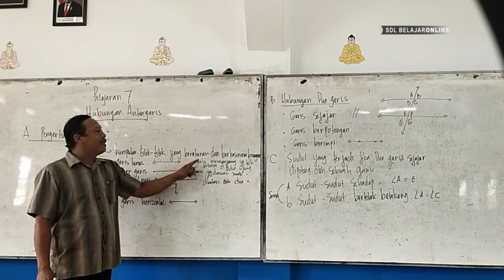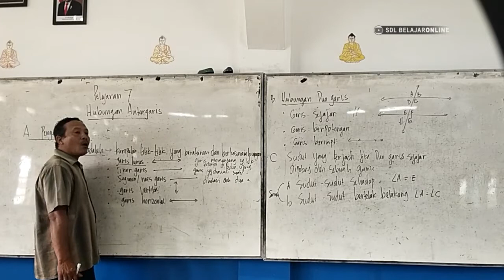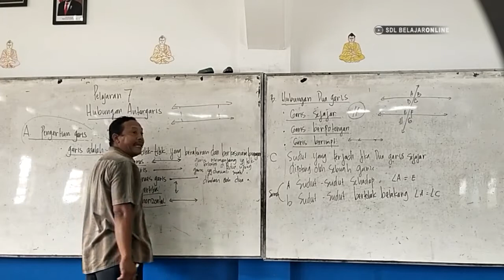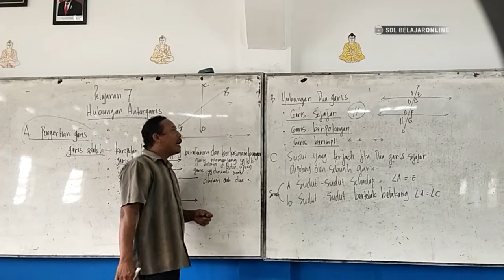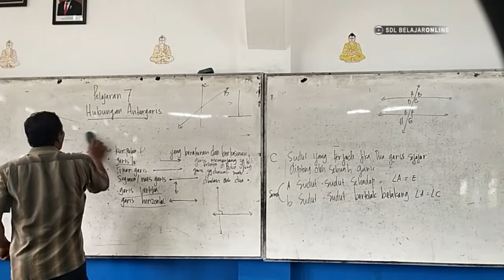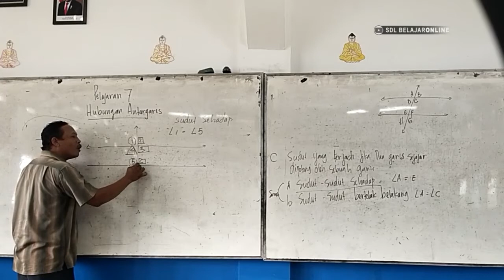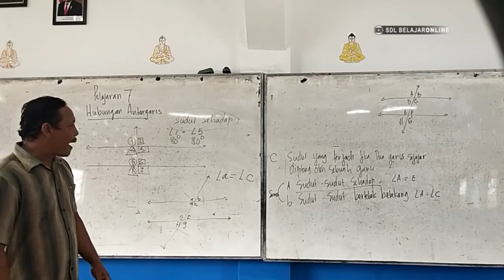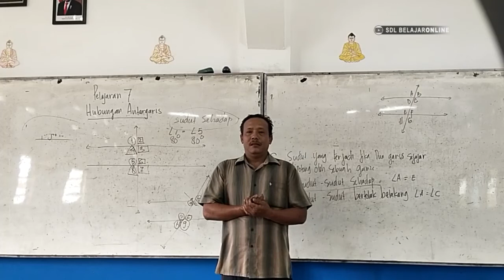KELAS IV // MATEMATIKA